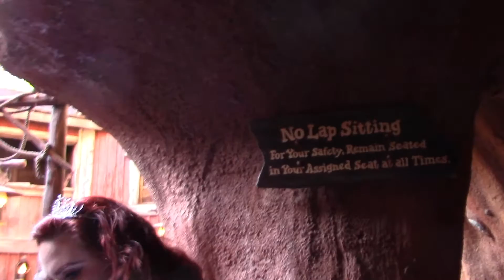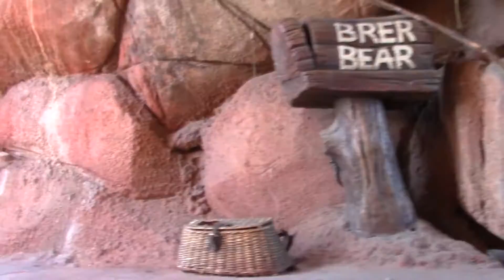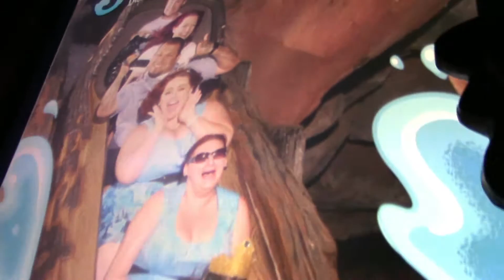The Girls ride Splash Mountain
Hello everyone!
Come ride Splash Mountain with our friends Ashnruth, That disneymom and Princess Popsicle. Its one of the wettest rides in Disneyland.